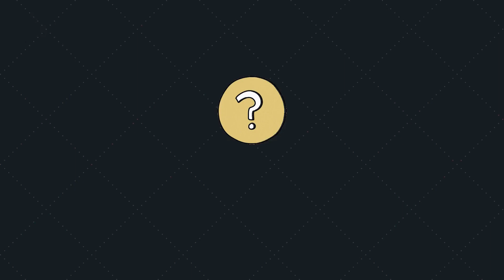【世足】世足賽 12/2-12/7 8強出爐 進8強前必看經典 TOP 9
TOP 9 日本大和艦隊踢贏西班牙無敵艦隊，關鍵的爭議球到底有沒有誤判？

TOP 7 南韓踢贏葡萄牙，讓只贏2分的烏拉圭飲恨，咬人狂魔蘇亞雷斯(Suárez)落下男兒淚

TOP 6 阿根廷VS澳洲 傷停補時剩下1分鐘 門將馬丁內斯(MARTINEZ)關鍵撲救，救出阿根廷8強賽！

TOP 4 門將變門神，史上唯3，克羅埃西亞門將利瓦科維奇PK擋3球，日本藍武士飲恨落敗
門將變門神，史上唯3，克羅埃西亞門將利瓦科維奇PK擋3球，日本藍武士飲恨落敗

TOP 3 巴西戲謔南韓，整個足球場都是我的遊樂場，頭頂3下再移動，歡迎來到巴西嘉年華

TOP 2 無敵艦隊被擊沉 西班牙摩洛哥PK戰，我不用看小抄，全憑直覺擋3球，淘汰西班牙

TOP 1 葡萄牙的未來，G.拉莫斯(Ramos)上演帽子戲法踢爆瑞士，C羅(Ronaldo)替補上場跟大家揮揮手，我要去沙烏地阿拉伯了